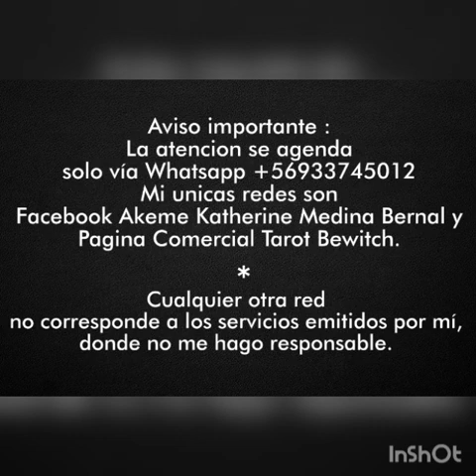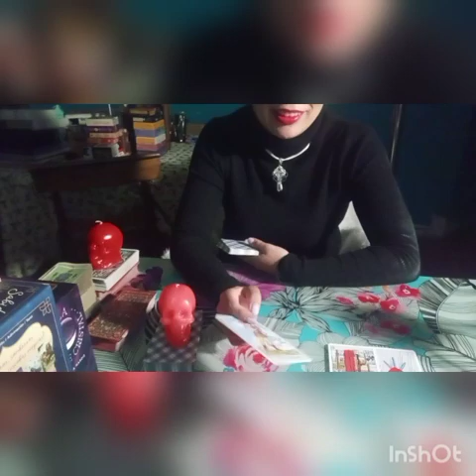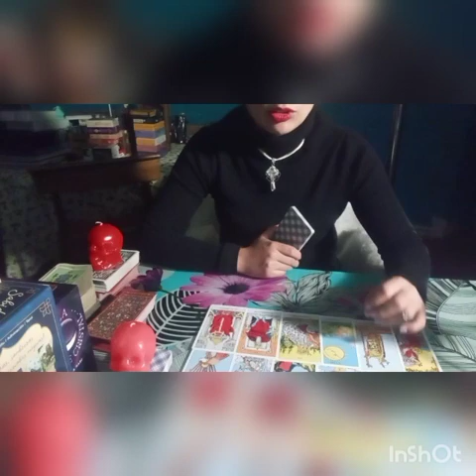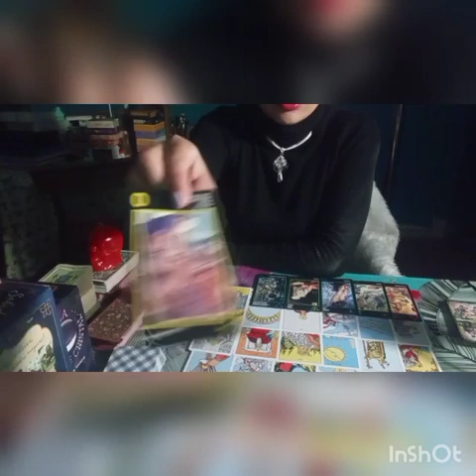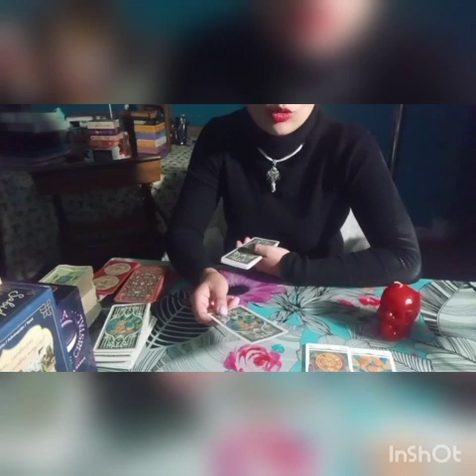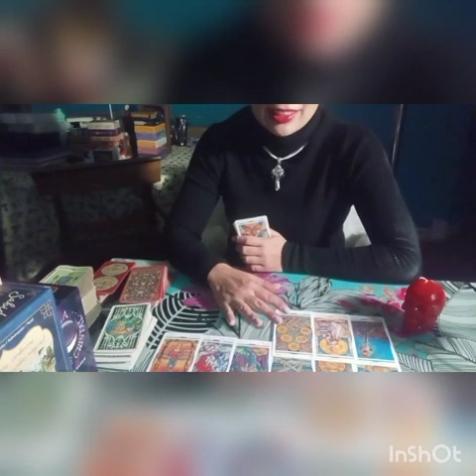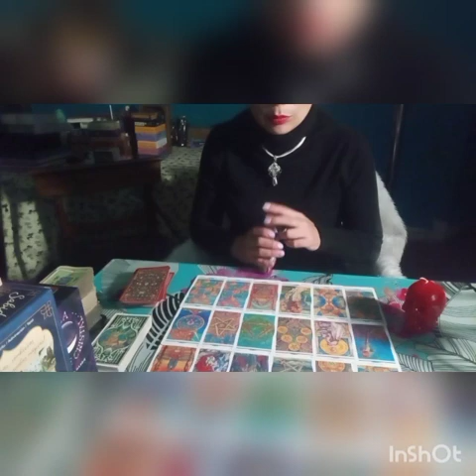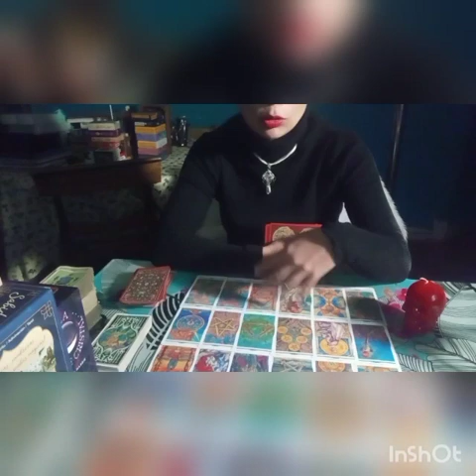🔥COMO TE ENCUENTRA?🐎COMO LE GUSTARIA DOMARTE? QUE SIENTE EN INTIMIDAD? 😈(mayor 18años)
atencion al extranjero y territorio nacional chileno.
bewitch R es una marca reguistrada y proteguida por la p.i
la atencion de lectura se reserva derecho de admision
yo me hago cargo de mi contenido katherine
recordar que son lecturas interactivas y no tiene necesariamente que resonar con todos
para una atencion detalle sugiero una lectura personalizada con el o la tarotista que mas sintonize a sus necesidades.
el tarot es un arte por ende yo lo trabajo de esa manera y parte de mi expresiones son parte de mi .de antemano gracias por ver el regalo que yo les brindo por yotub va hecho con todo el cariño a ustedes no por eso endulzo lecturas.
yo veo cosas en el ambito emocional , energias, y otras materias solo salud es de caracter orientativo ya q medica no soy.
no pedire donaciones usted puede compartir su experiencia en mi espacio sin faltar respeto  mi persona o a otros ,si desea  suscribirse genial porque eso a mi me ayuda con yotuber .
soy chilena y tengo 16años de experiencia uso del tarot .
desea agendar escribame al wapsap
con gusto la atendera para su lectura de energia.
las mejores de buenas vibras hechizada.🔮